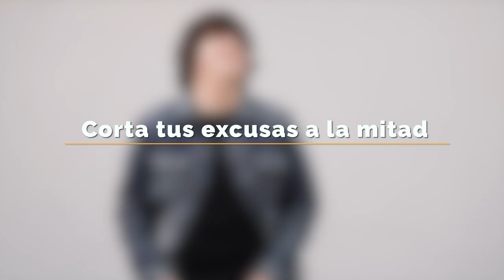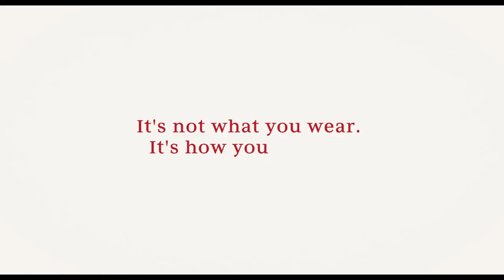5 SECRETOS DE LOS MÁS EXITOSOS: ROBIN SHARMA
EL GALARDONADO AUTOR NOS RECOMIENDA 5 SECRETOS PARA PERTENECER AL 5% DE LOS MÁS EXITOSOS. SÍGUELOS

Visita nuestro sitio asociado de Amazon para productos de tu interés: